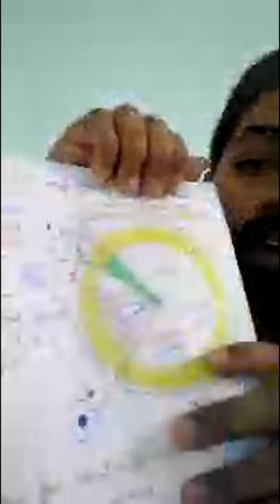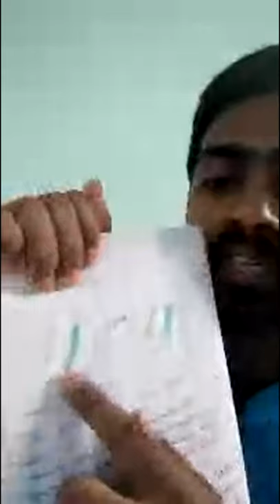Cell cycle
First live stream in my channel about cell cycle